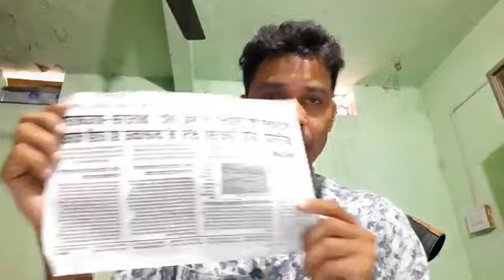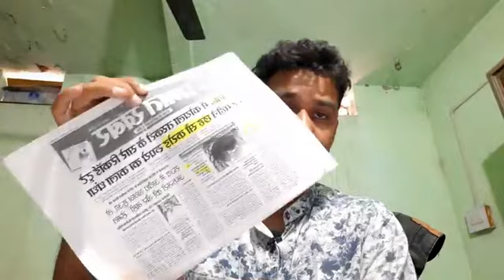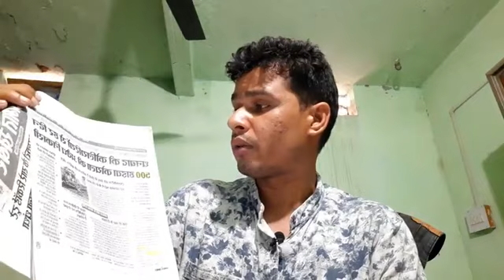मोतीलाल महतो ने झरिया विधायक के बयान 😡पर मुहतोड़ जवाब दिया😱